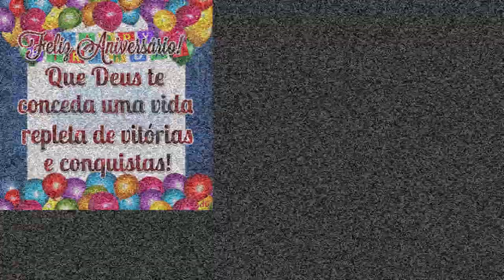Alles Gute zum Geburtstag!